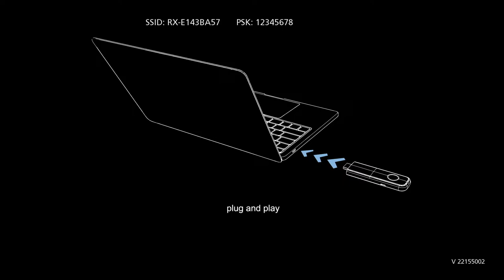Palm Sunday March 24, 2024 | with Executive Pastor Eric Thomas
URM GIVING OPTIONS:

$URM3800

GIVELIFY:
Upper Room Ministries

URM CONNECTION CARD:
If you joining us for the first time, please fill out our URM Connection Card below. We would love to connect with you!